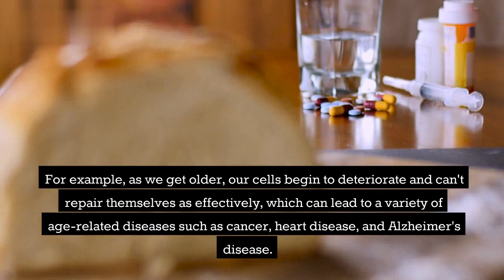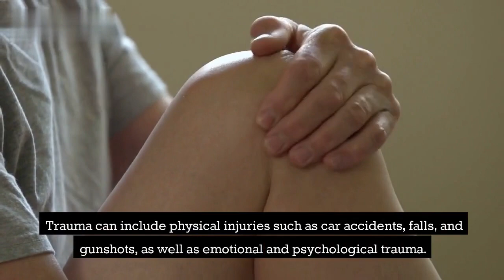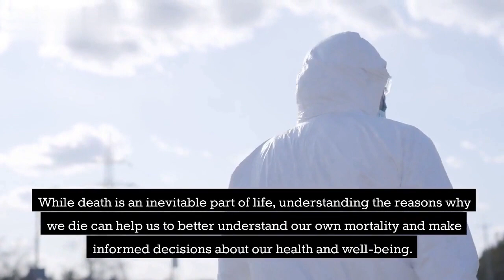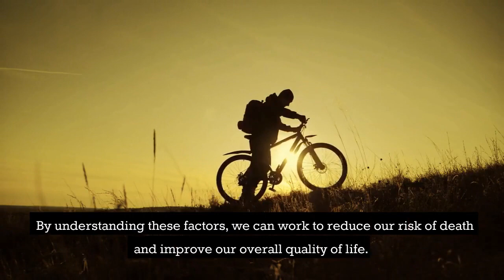Why Do We Die? Understanding the Science of Mortality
This video delves into the science behind death and provides a comprehensive understanding of the factors that contribute to it. It covers topics such as the aging process, genetics, environmental factors, trauma and injury, infections and diseases, lifestyle choices, and medical advancements. The video aims to help people understand the complexity of death and the various causes that leads to it. It helps people to better understand their own mortality and make informed decisions about their health and well-being.